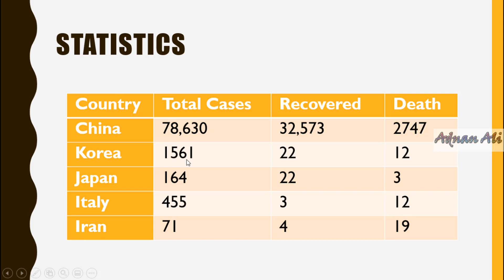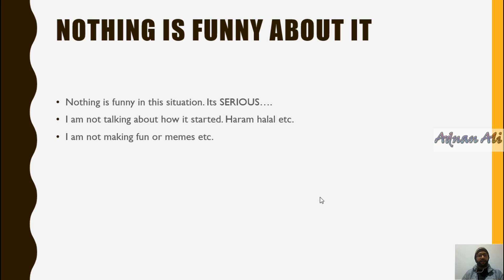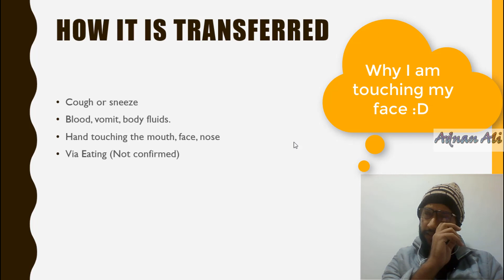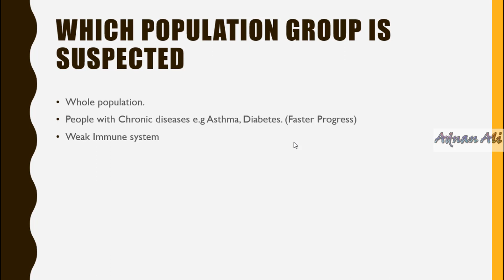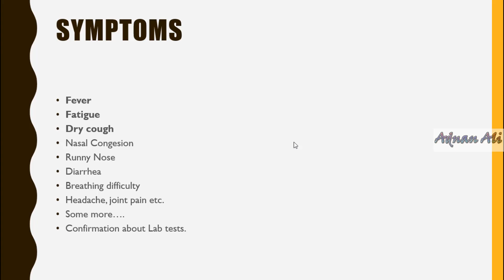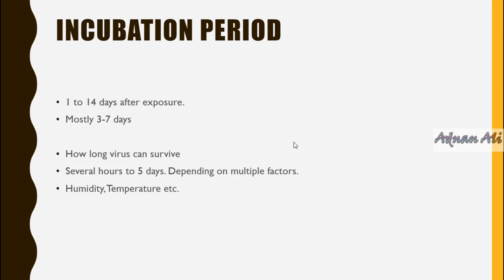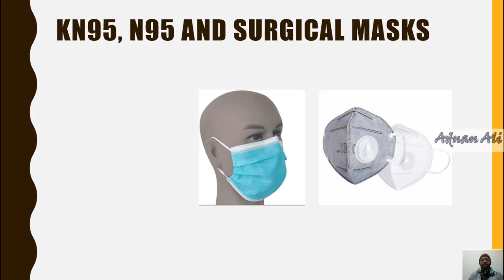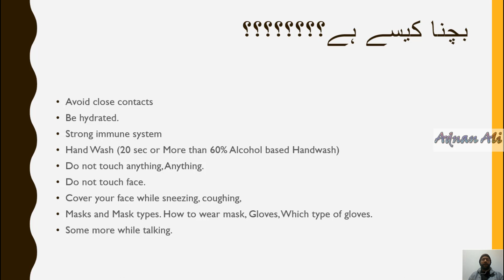What We need to Know Corona Virus, How to keep safe ourselves and our loved ones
What is Corona Virus, How it can be spread? How to protect yourself? All you need to know about this new Virus.